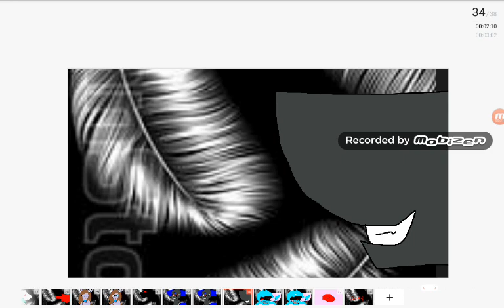Watching me meme Big collabe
My
Zoya Angel :3
Golden Freddy
Corona the Wolf
Lisa the dog
Kitty Dog
Funtime foxy lps
Pixy lol
L'une brisée
Shiny pizza production
Me